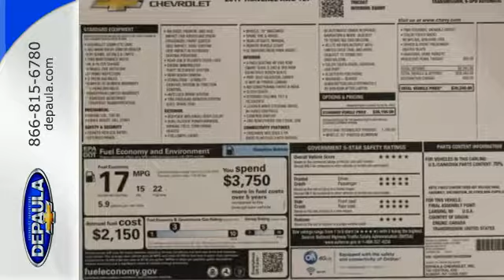New 2017 Chevrolet Traverse Albany NY Schenectady, NY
Year: 2017
Make: Chevrolet
Model: Traverse
Trim: LT
Engine: 3.6L V6 SIDI
Transmission: 6-Speed Automatic
Interior: Ebony Premium Clth Trim
Stock #: T16094
VIN: 1GNKVGKD1HJ323859
Iridescent Prl 2017 Chevrolet Traverse LT 1LT AWD 6-Speed Automatic 3.6L V6 SIDI Fully Detailed, AWD.brbrRecent Arrival!brbrbrbrbrReviews:brbr * Smooth ride even when the road isn't; can accommodate up to eight passengers; plenty of cargo space behind the third row; peace of mind that comes with top safety scores. Source: Edmunds In stock vehicles only. Any dealer installed accessories are additional. List price includes GM Factory Rebates off vehicle original GM Factory MSRP. Price includes: $1,000 - Chevrolet Select Model Bonus Cash Program. Exp. 05/31/2017, $1,000 - Chevrolet Select Model Down Payment Assistance Program. Exp. 05/31/2017, $1,000 - General Motors Consumer Cash Program. Exp. 05/31/2017

Address:
785 Central Avenue